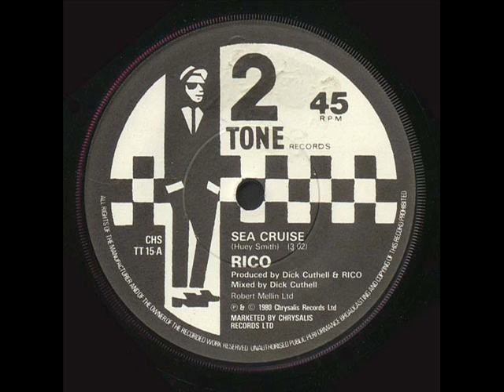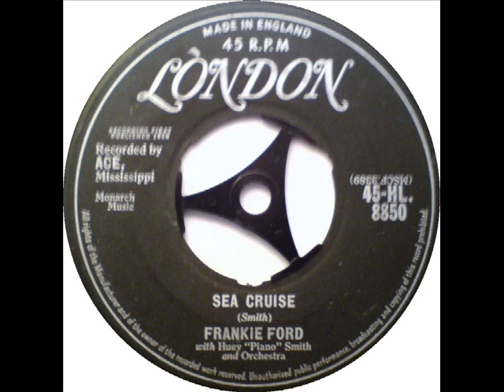RICO RODRIGUEZ VS FRANKIE FORD (SEA CRUISE)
1.RICO RODRIGUEZ - SEA CRUISE.1980
2.FRANKIE FORD - SEA CRUISE.1959

Huey "Piano" Smith (born January 1934 in New Orleans) is an American rhythm and blues pianist whose influence on New Orleans music in the mid 1950s was profound.

In 1959, Ace Records producer Johnny Vincent erased Huey's voice from the now classic single he composed, arranged and performed entitled "Sea Cruise", and replaced it with a more energetic vocal track by white singer Frankie Ford. The tune was a huge hit for Ford.

Ford recorded several singles for the Ace label in the late '50s that featured top New Orleans players like Smith and saxophonist Red Tyler, but none were to eclipse the success of "Sea Cruise," which made the Top 20 in 1959 and remains one of the hits most identified with the classic New Orleans R&B sound.